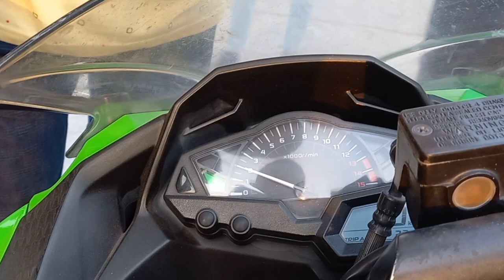MY BAREILLY APNA BIKE RIDING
my writing new lock new video aapna  Bareilly apna first vlogsa
my blog Bareilly my riding vlogs my first vlogs

In this moto vlog I will be showing some content related to corona in a hilarious way . We will be riding from Maharana Pratap Chowk, Raipur, Dehradun towards the Dhanoulti route via Maldevta . I hope you will enjoy this video. :) p.s: it was Continental GT not Interceptor and this video was recorded in winters, before the Corona came in India Comment your questions and modification suggestions for NS200.

Corona Moto vlog | Chalo Vadiyo Me | Dehradun